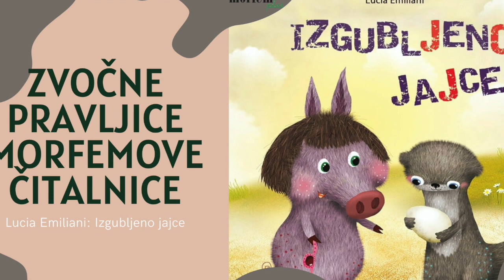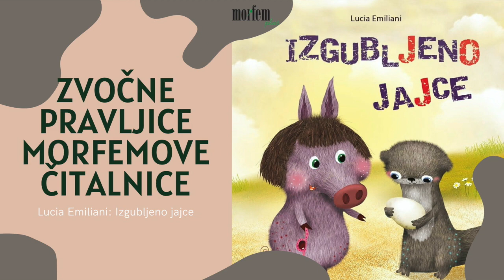Lucia Emiliani: Izgubljeno jajce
Je pač tako: kadar nam gospa pisateljica Lucia Emiliani in gospa ilustratorka Marija Smirnovaité skupaj pričarata kako gozdno pravljico, potem je treba nabrusiti oko, uho in možgane, da razvozlaš vse uganke, skrite v njuni slikanici. Kajti – vsako branje je uganka! Le zakaj noju že takoj na začetku slikanice letijo srčki iz kljuna? Kaj delata divja svinja Dora in vidra Vanja ob vodi? In kaj sta našli? Pomisli: jajce! Oh, kaj pa je to takega, si morda misliš, eno navadno jajce V hladilniku jih imamo deset A pozor: to jajce je nekaj posebnega. Dora in Vanja vesta, da je v njem majhno bitje. Je želvica, pingvinček, krokodilček? Morda majhen noj, žolna ali fazan, kukavica, prepelica Strašansko smo že nestrpni; le kdo se skriva v jajcu?

Dr. Igor Saksida